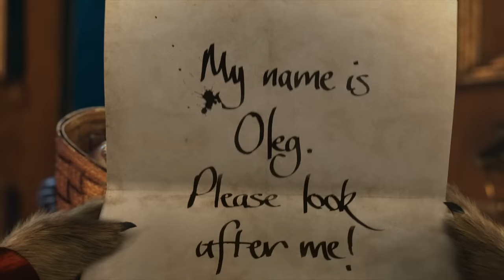Compare the Meerkat -- Sergei and I find Baby Oleg meerpup on doorstep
On recent dark and stormy night Sergei and I were receive mysterious delivery... And it was not my maggot and mushroom pizza, it was baby meerpup name Oleg.

Baby meerkat has turn mansions life upsides down and has already chew up my new Celine Dion video cassette. I put advert in local Meerkovo paper asking if anyone have misplace meerpup but nobody answer.

Business is difficults enough without babysit meerpup so please, remember, for compare meerkats, come for cheap deal on insurance, please go

Yours,

Aleksandr